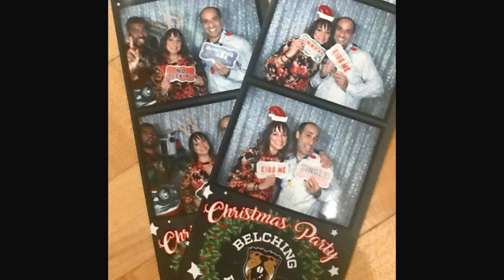Xmas Party Belching Beaver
I know its late but i just wanted to thank Belching Beaver Tavern and the whole Belching Beaver Family for letting me help feed needy family again and of course rocking  out the 1's and 2's  at there Christmas Party. Thanks again Belching Beaver for the amazing time. A little late but Happy Holidays to the all the employees at the BB. Here a little video from the Holiday Party Belching Beaver Oceanside Belching Beaver North Park Belching Beaver OB Belching Beaver Brewery Tavern & Grill and Belching Beaver Pub980